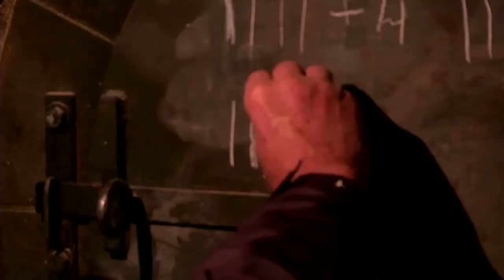Le JT D!CI : 18 novembre 2013